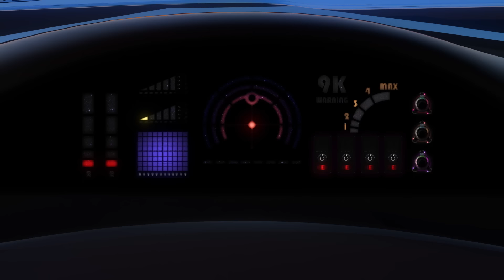Elephante - Glass Mansion Open House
Yes you saw that right - this is a 10 minute long video. But it's not any 10 minute long video it's an animated version of Elephante's EP and album artwork that is incredible. So honored to be able to host this for you all. Hope you enjoy! :)

Creative Director + Lead Animator: Caegan Meagher
Art Direction, Rotoscope + 2D Character Illustration: Sara Roma
Motion Artist: Mark Rodriguez